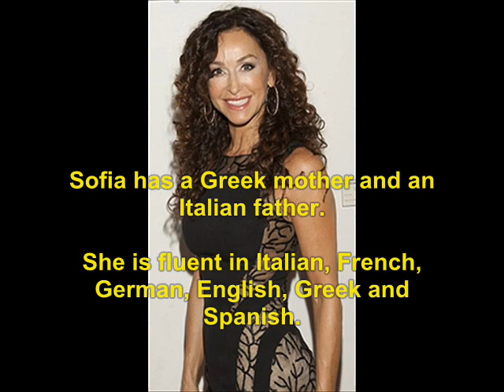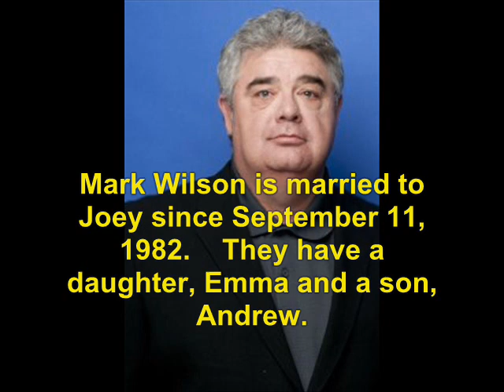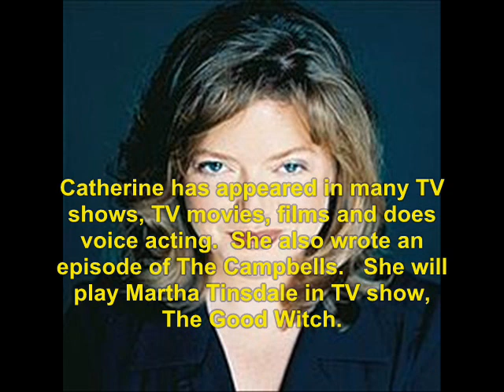The Border (2008): Where Are They Now?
find out what ever happen to the 2008 TV show, The Border.